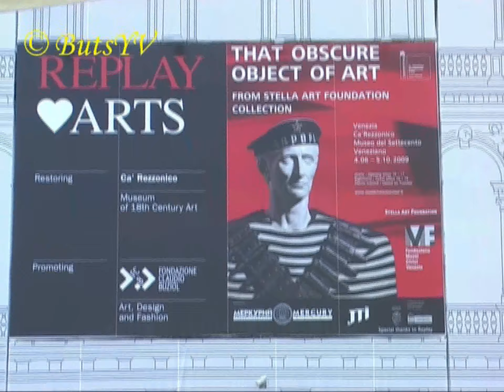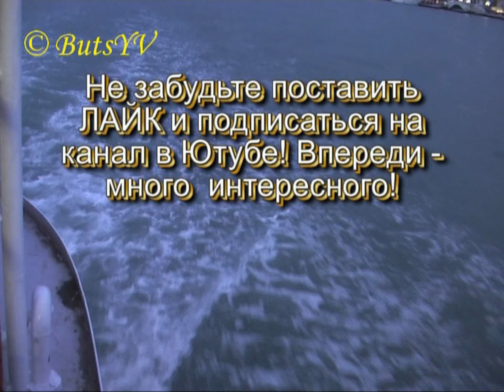Италия. Каналы Венеции. Italy Canals of Venice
Видео дает общие сведения и демонстрирует ознакомление с каналами и некоторыми мостами итальянского города на воде - Венеции, где 118 островов, 176 улиц-каналов и более 400 мостов.
      Красивая фоновая музыка, голос диктора, субтитры на английском языке. При просмотре видео они автоматически могут быть переведены на любой другой язык.
The video gives general information and demonstrates acquaintance with the canals and some bridges of the Italian city on the water - Venice, where there are 118 islands, 176 canal streets and more than 400 bridges.
Beautiful background music, voice narration, subtitles in English. At viewing of video they can be automatically translated into any other language.